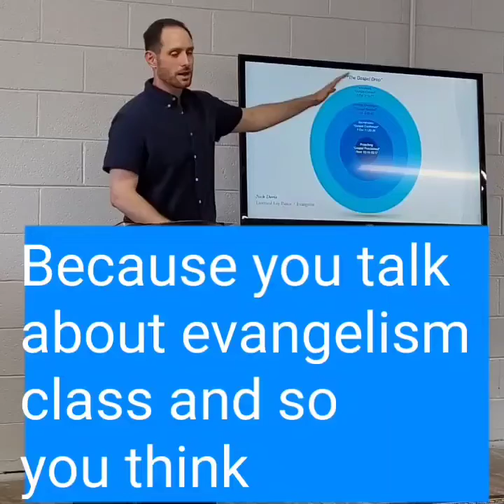Evangelism as the work of the church